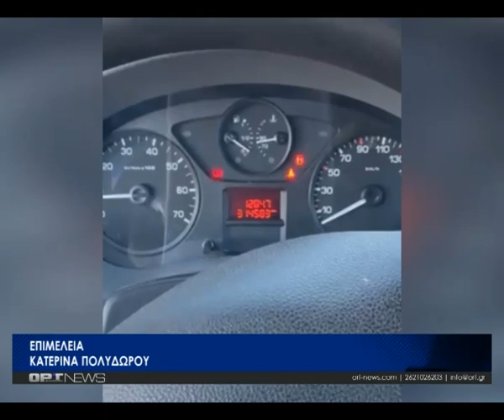Ασθενοφόρο που έγινε δωρεά στον Δ. Ήλιδας σάπιζε επί 4 χρόνια